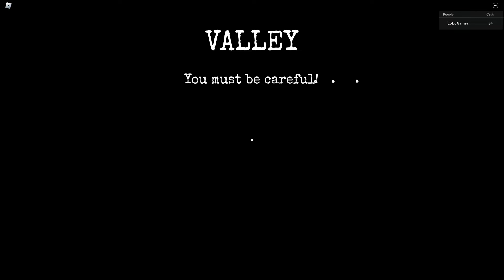VALLEY / Chapter 3 - Roblox | [ Full Walkthrough ]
VALLEY ( Yoristly )